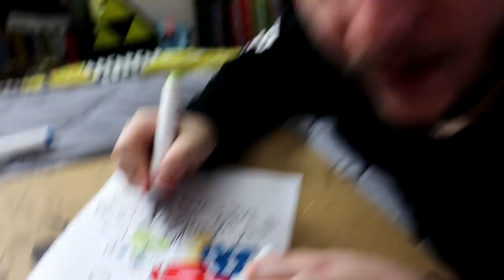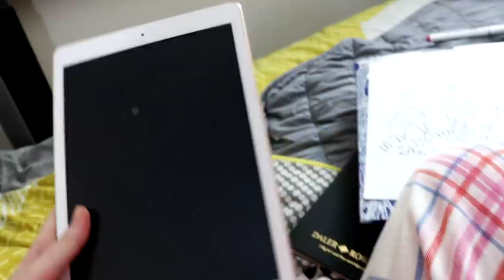COLORBLIND ARTIST attempts a COLORING BOOK!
HEY Art friendos! It's been a busy Christmas season for us, so we're back to relax and do some colouring in together!

LINKS